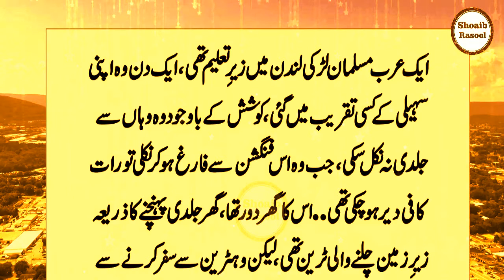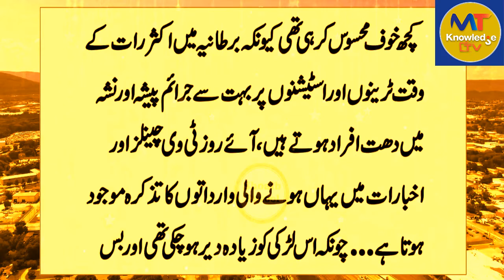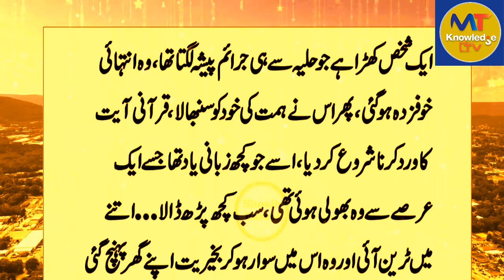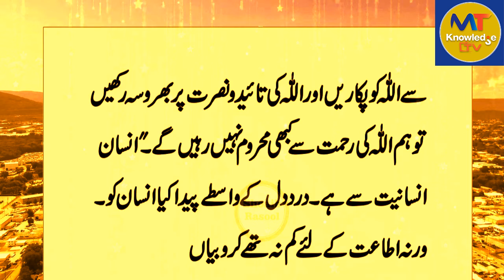Arab Muslim Girl Story From London Allah Ki Hifazat Ka Kamal | MT Knowledgs TV